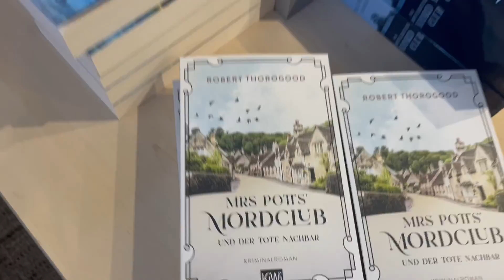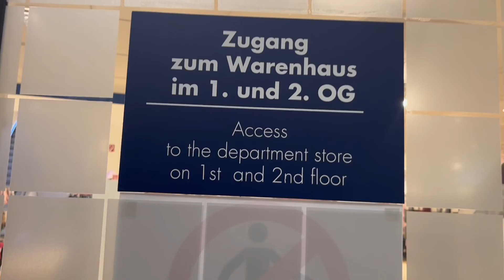STUDY ABROAD ON A CRUISE | Days 9-11 | Berlin, Kiel, Copenhagen & Sweden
The last days of the study abroad trip! I combined them all because at this point of the trip I was slacking on the vlogging so I didn't get as much content each day. However, these were some of my favorite days of the whole trip.